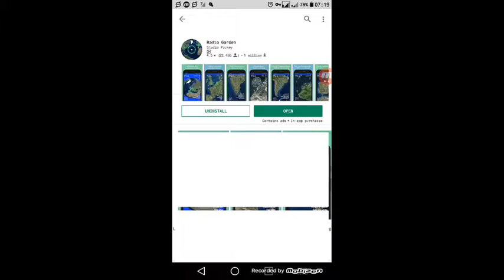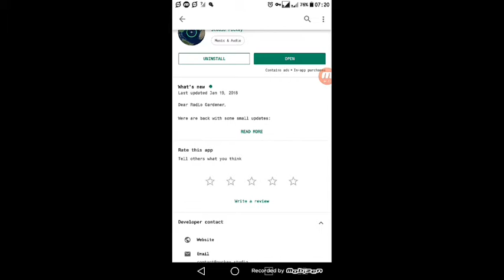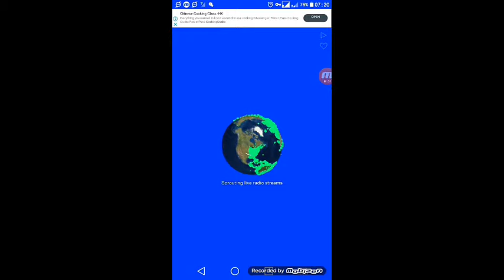POWERFULL APP FOR FREE RADIO CHANNEL WORLD-WIDE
My next video TV world-wide channel